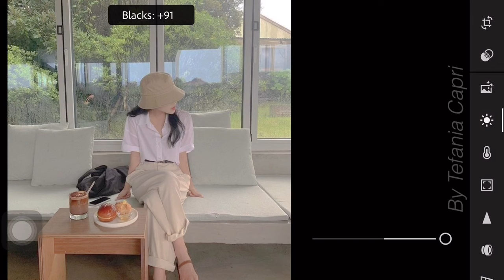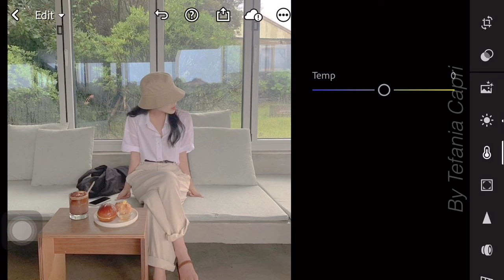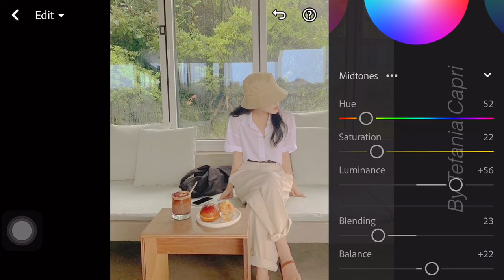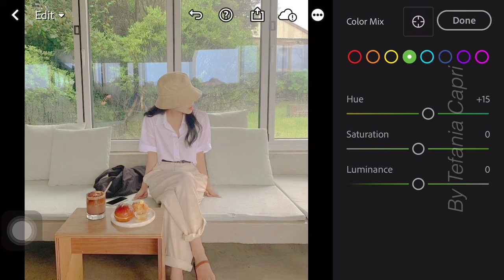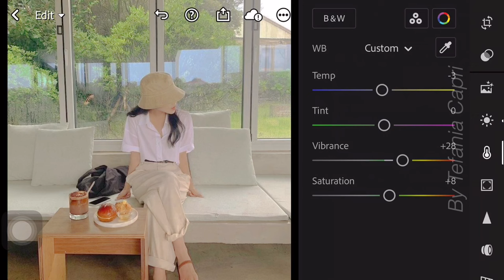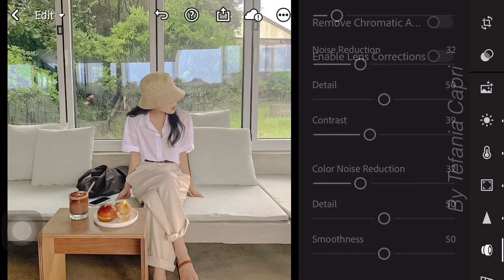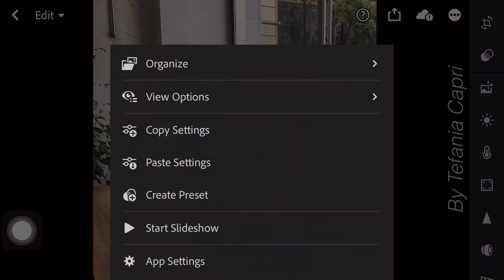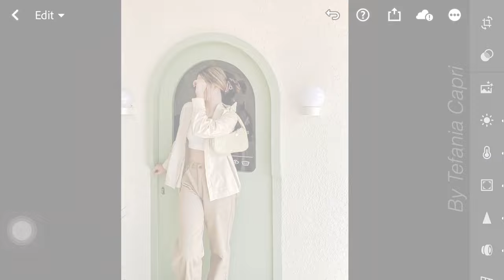Light Warm Lightroom Preset Download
Adobe Lightroom Mobile Presets Light Warm | Adobe Lightroom Photo Editing | Lightroom Mobile Presets Free DNG

𝗛𝗼𝘄 𝘁𝗼 𝗴𝗲𝘁 𝘁𝗵𝗲 𝗽𝗿𝗲𝘀𝗲𝘁:

1. You may follow the editing steps in the video.

3. Or you can save your time by sending me an email to purchase this preset.

Photos 📸